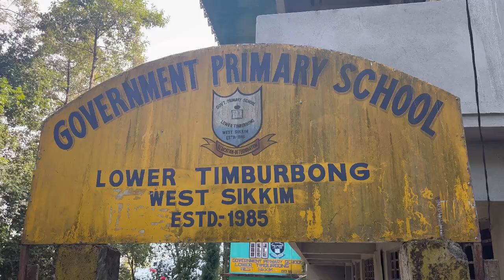A Nobel Initiative In Health Sector by The Chief Minister Prem Singh Tamang (Golay)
A Nobel Initiative In Health Sector by The Chief Minister Prem Singh Tamang (Golay) For The Rural People of Sikkim 'Mobile Village Clinic'.

A First Of Its Kind Health Initiative In North East India Aimed To Deliver Better Health Service At Door Step Of People Living In Remote , Far-Flung Villages Across Six District Was Officially Launched On 15th August 2022 By CM.

Today the Unit Reached West Sikkim Lower Timburbong Primary School Where Health Department Medical Staff Hosted Camp.

Special 'FREE' Medical Facilities and (Lab Tests)
• Blood for haemoglobin
• Urine routine examination
• Blood grouping & Rhtyping
• Rapid tests : malaria, dengue, syphilis & hep-B/C
• RBS, LFT, KFT
• Blood urea, creatinine & urine protein & sugar test
• Lipid Profile & VIA tests
• Electrocardiogram (ECG)